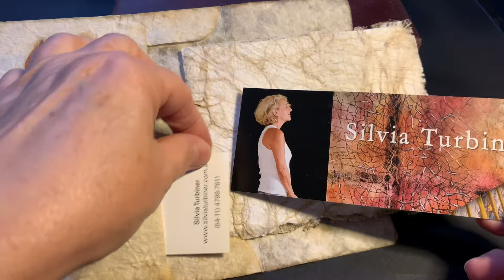35A SilviaTurbiner from Argentina and Zuzanna Dolega from Poland Mesa02